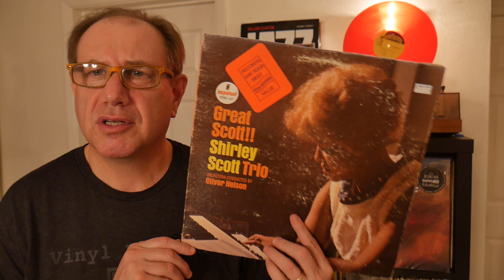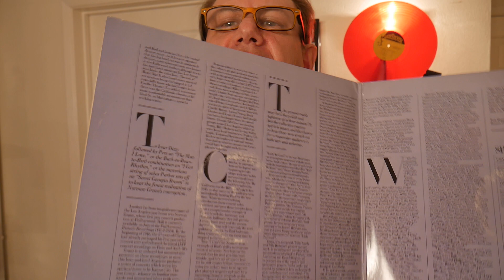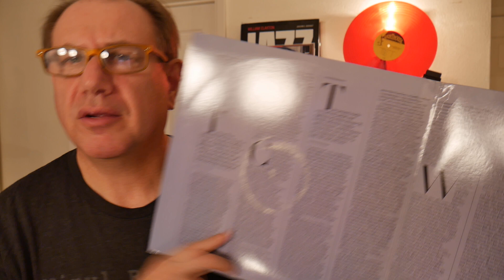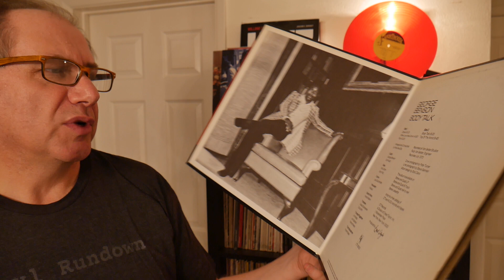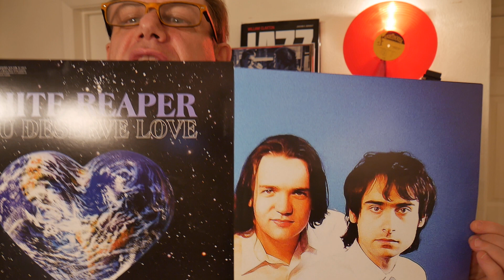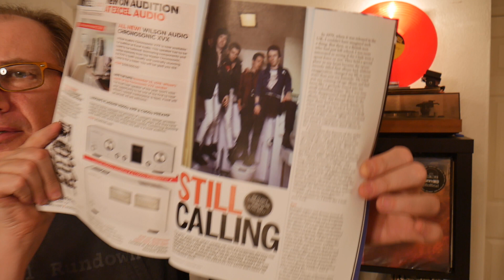The Wrong Way to Shop for Vinyl Records.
Latest records found at Jockamo Records in Ventura California.